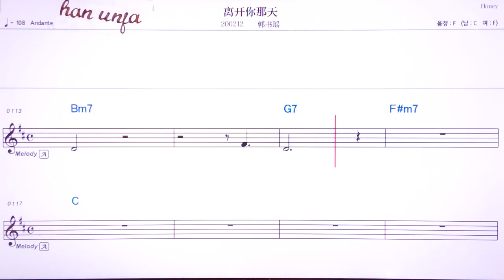💖이카이니나티앤/ 궈쑤야오 👍MR,유투브 노래방,가라오케 악보 코드 가사 ,Karaoke,반주